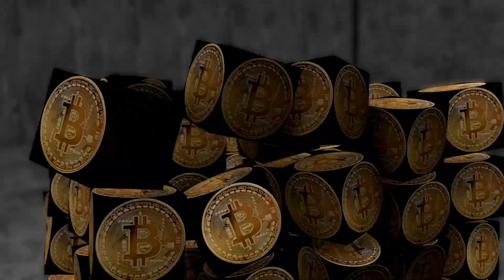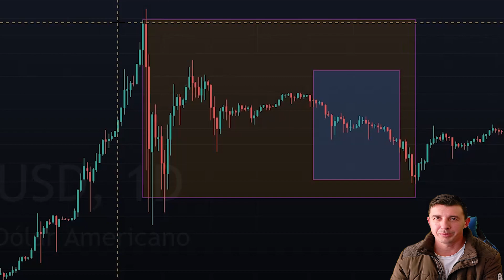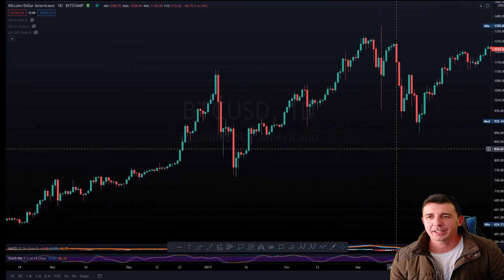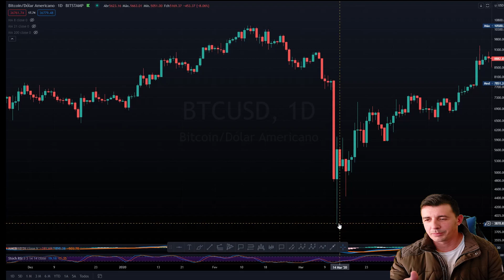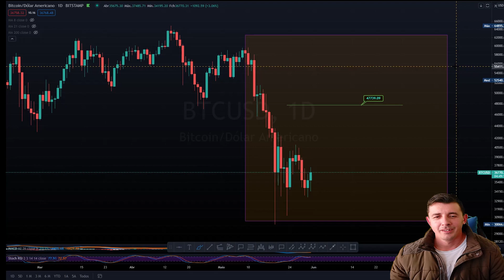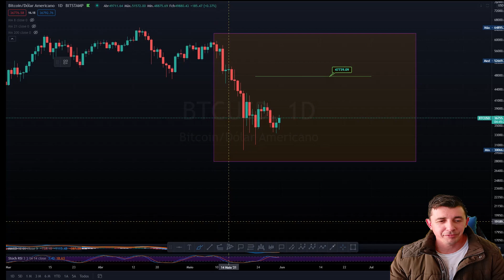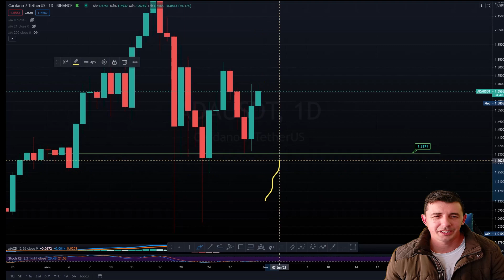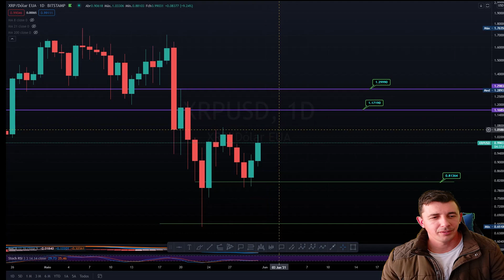BITCOIN (BTC), PORQUE A QUEDA SÒ TERMINA EM JULHO??? MOMENTO CRYPTO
📱 MELHOR FERRAMENTA PARA ANALISE GRAFICA. ($30 DOLARES DE BRINDE).
_____________________________Participe___________________________
QUANTO MAIS VOCÊ AJUDAR ESTE CONTEÚDO DE BITCOIN CHEGAR EM OUTRAS PESSOAS, MAIS PESSOAS VEM PARA ESSE MERCADO E QUANTO MAIS PESSOAS COMPRAM E SE INTERESSAM POR BITCOIN, MELHOR PARA O BTC E PARA QUEM TEM BTC.

bitcoin
criptomoeda
bitcoin hoje
bitcoins
liga crypto
trade bitcoin
sinal de trade
análise gráfica
etherium
altcoins
alt coin
criptomercado
tradar cripto
bybit
binance
btc
eth
bitcoin 2020
bitcoin previsão
bitcoin análise de preço
bitcoin previsão de preço
bitcoin análise hoje
bitcoin brasil
análise ethereum
analise ether hoje
valor do bitcoin
valor bitcoin
cotação do bitcoin
cardano
ada
bnb
binance coin
altcoin
analise bitcoin
bitcoin trading
trading

Esse vídeo não é uma recomendação de investimento. Vista suas calças de gente grande.